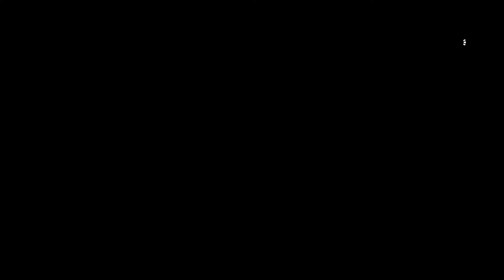[BF1] EP.2 DYE Clan - OIL OF EMPIRE